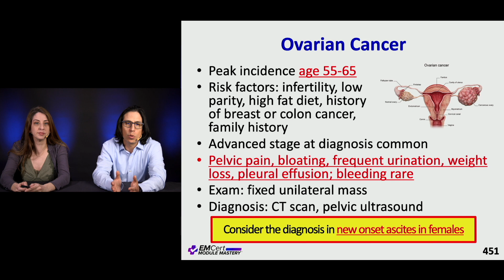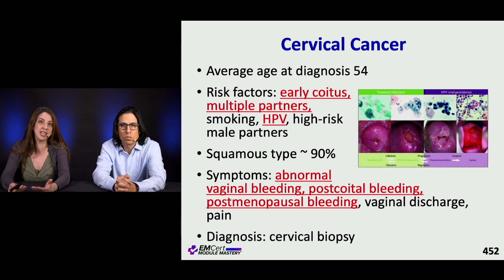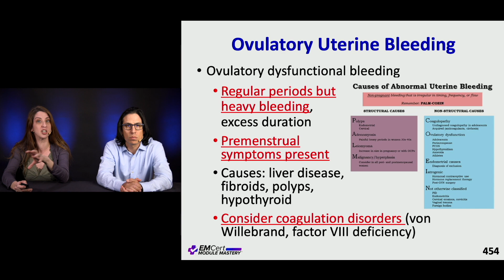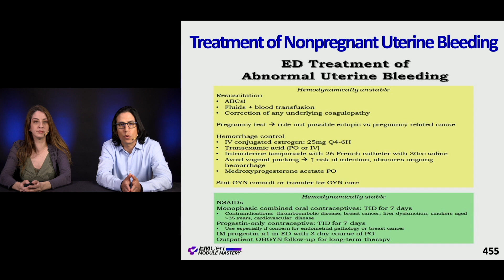Nonpregnant Vaginal Bleeding | (MyEMCert) EMCert Module Mastery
Nonpregnant Vaginal Bleeding by Drs. Aaron Skolnik and Jess Monas

All 8 modules available

Our podcasts:
The 2 View Podcast (Free):